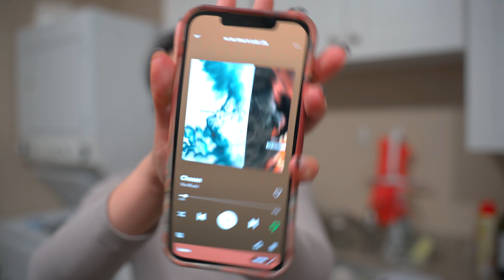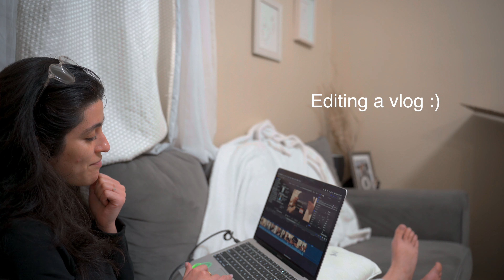9-5 WORK FROM HOME VLOG | productive day of small content creator with a full-time job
A vlog of how I balance YouTube, content creation, and my full-time job.  This day
I did a 9-5 shift working from home all the while trying to be as productive as I can. I also show some new home decor i recent purchased :) let me know what your schedule looks like today in the comments 🤍

A M A Z O N   F A V S

S H O P  M Y  O U T F I T S

Verse Of The Day:  For God so loved the world that he gave his one and only Son, that whoever believes in him shall not perish but have eternal life. John 3:16

C H A R I T Y
Please donate to local church or homeless shelter! (Proverbs 11:25)

M U S I C

If you've made it this far just know that Jesus loves you :)